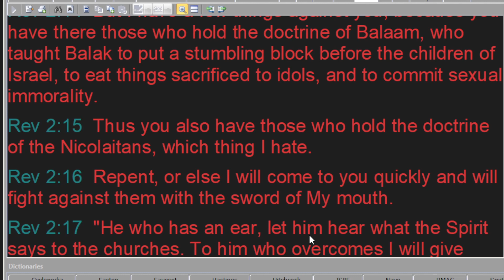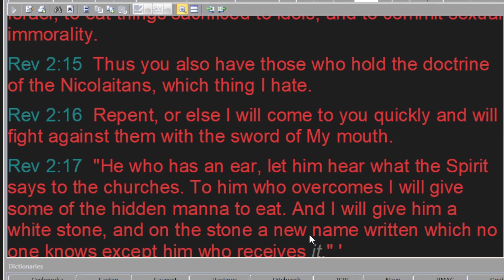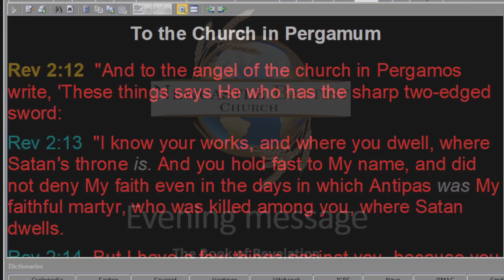Evening Message: "Church in Pergamos" (i) (11)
Jesus investigates His church in Pergamos an writes a letter to them. He holds a sharp two edged sword of judgement in His hand and He examines their work. Before He does that, He examines the city  where Satan's throne is.
There was a medicine school where superstition and medicine was mixed; much like traditional healers are acknowledged as medical doctors in South Africa. The serpent was their symbol as it is today. Pergamos was a cult haven.